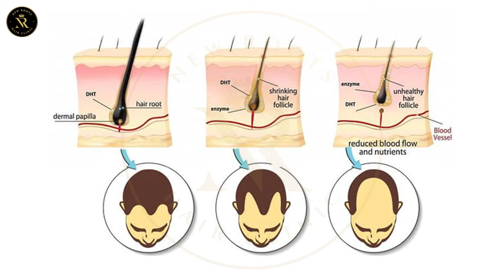How To Regrow Hair Without Hair Transplant ?